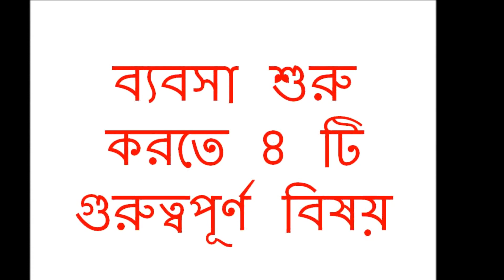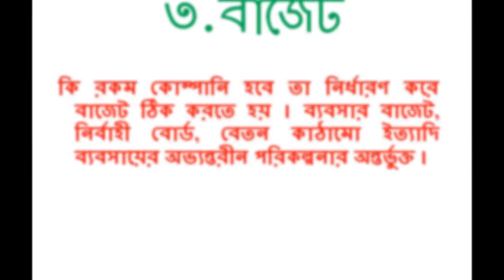ব্যবসা শুরু করতে ৪ টি গরুত্বপুর্ণ বিষয়